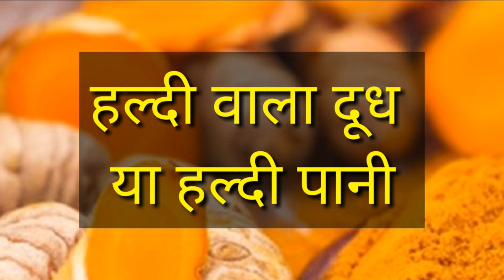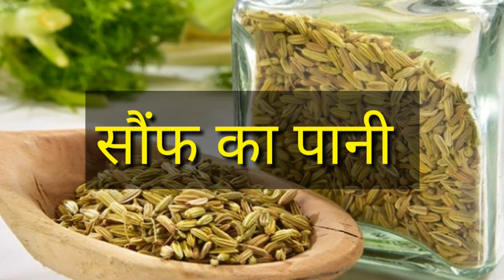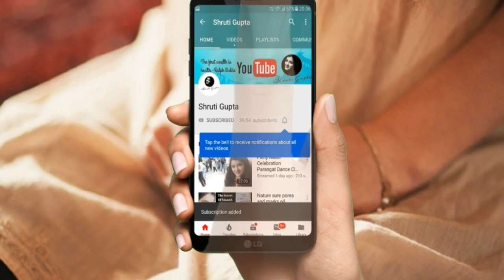पीरियड जल्दी लाने के लिए घरेलू उपाय period kaise jaldi laye